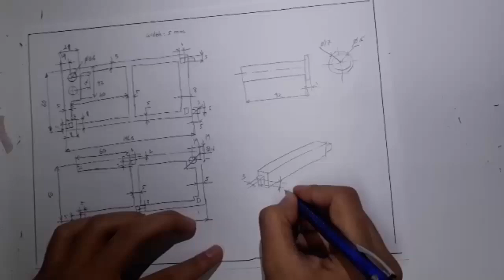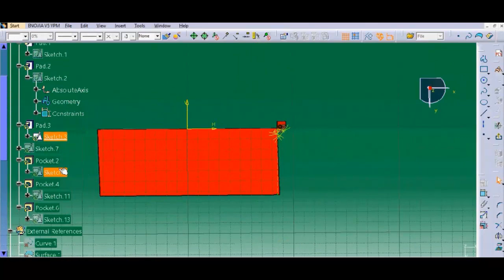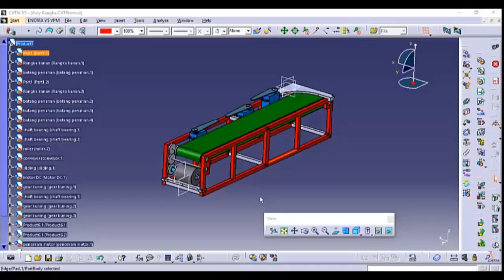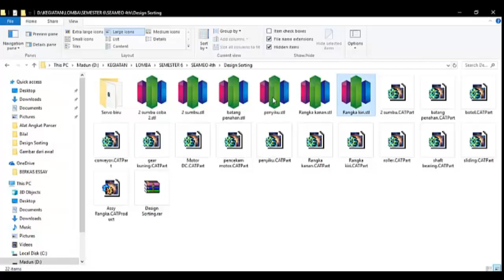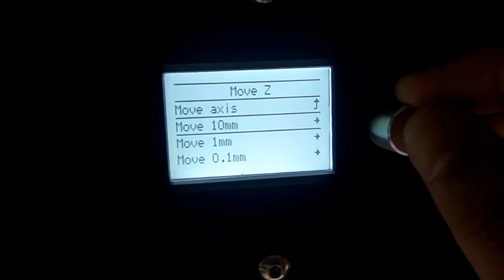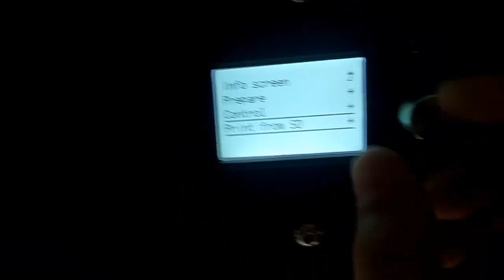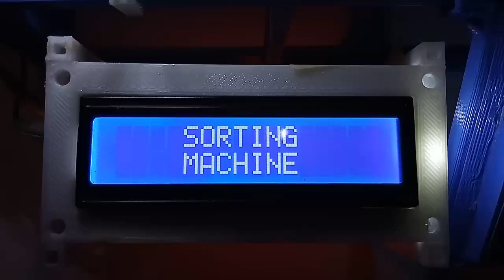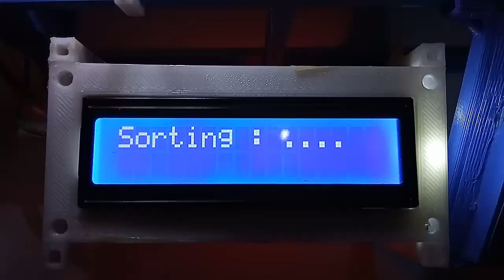Prototype of Color Sorting Machine made with 3D Printing [POLBAN] SACC 4th SEAMEO 2019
-4th SEA Creative Camp 2019 -
by SEAMEO

Do You Know POLBAN 3D PRINTING ?
The POLBAN 3D Printing Team formed since October 2018 has done a lot of research and produced products from 3D Printing. Among them are electric car steering products, phone holders, stationery boxes, turbines, and 3D Printing services. POLBAN 3D Printing Team also participated in the Southeast Asia Creative Camp of SEAMEO 2018 and won 1st and 2nd place. On this second occasion at the 2019 SACC SEAMEO, the POLBAN 3D Printing team made a product entitled Prototype of Color Sorting Machine Made with 3D Printing. This product is used as a color sorting, especially various bottle cap products. This tool can later be used as a prototype model in large industries, educational materials on campus, and industrial facilities to study the industrial process in the field of sorting.
Teacher Coordinator
1. Tria Mariz Arief, SST., M. T
2. Heri Widiantoro, S.ST., M. Eng
Student Team Members
1. Dudin Solahudin ( D4- Design and Construction Mechanical Engineering )
2. Yuda Mauluddin ( D4- Design and Construction Mechanical Engineering )
3. Nada Gerandini ( D4- Accounting )
4. Riki Robial Tahmi ( D4- Automation Industry )
5. Chaidir Ilham El Malik ( D4- Design and Construction Mechanical Engineering )

don't forget also to follow our instagram and our twitter @3dprintingpolban
Thankyou.